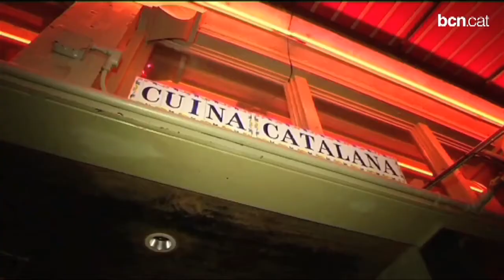Trias engega la gira nordamericana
San Francisco és la primera parada del viatge oficial de l'alcalde als Estats Units. Xavier Trias inicia una gira que combina la promoció eocnòmica de Barcelona amb la captació d'inversions.